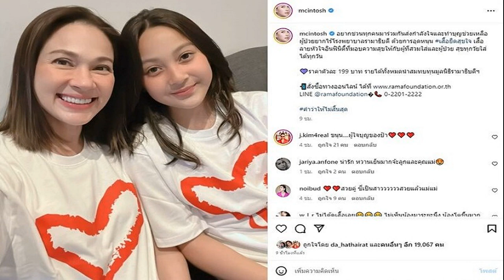ไม่ได้เห็นมานาน แหม่ม เปิดภาพลูกโตเป็นสาว แห่ชมสวยแพ็คคู่ ไม่ได้โฟกัสเสื้อแล้ว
แฟนๆไม่ได้โฟกัสเสื้อแล้ว ไม่ได้เห็นมานาน แหม่ม เปิดภาพลูกโตเป็นสาว แห่ชมสวยแพ็คคู่ จะเรียกน้องขนุนไม่ได้แล้ว
ส่งลูกๆไปเรียนประจำที่อังกฤษกันหมด ล่าสุด แหม่ม คัทลียา โพสต์ภาพช่วยโปรโมตทำบุญกับโรงพยาบาลรามาฯ ช่วยเหลือผู้ป่วยยากไร้ แต่งานนี้ได้ลูกสาวสุดเลิฟ น้องเนสซี่ มาร่วมเป็นนางแบบให้กับคุณแม่ พร้อมแคปชั่นว่า
“อยากชวนทุกคนมาร่วมกันส่งกำลังใจและทำบุญช่วยเหลือผู้ป่วยยากไร้โรงพยาบาลรามาธิบดี ด้วยการอุดหนุน เสื้อยืดสุขใจ เสื้อลายหัวใจอินฟินิตี้ที่มอบความสุขให้กับผู้ที่สวมใส่และผู้ป่วย สุขทุกวัยใส่ได้ทุกวัน ราคาตัวละ 199 บาท รายได้ทั้งหมดนำสมทบทุนมูลนิธิรามาธิบดีฯ
คนบันเทิงแห่คอมเมนต์ชม น้องเนสซี่ โตแล้วสวยน่ารัก เรียกว่าสวยแพ็คคู่กับคุณแม่เลย อาทิ หน่อย บุษกร เข้ามาชมหลานด้วยว่า สวยคู่ ซี่เป็นสาววววววสวยแล้วแม่แม่ , นก จริยา ก็บอกว่า น่ารัก หวานเย็นมากจ้ะลูกและคุณแม่ เป็นต้น
ด้านแฟนๆก็แห่คอมเมนต์ อาทิ ไม่ได้ดูเสื้อเลย ไม่เห็นน้องมาระยะนึง น้องโตขึ้นมาก และ สวยงามมากๆค่ะ , โอ้โห จะเรียกน้องขนุนไม่ได้แล้ว น้อง”สวยมากกกกกก”ครับ (ภาพตัดไปที่เสียงพี่แหม่ม จะหล่อจะสวยก็ต้องได้แม่มั้ยละะะะะ) , เนสซี่สวยมาก แฝดแม่แม่ เลยค๊า , ซี่หน้าเหมือนโมนาลิซ่า ต้องเรัยกโมนาริซี่ละ เป็นต้น